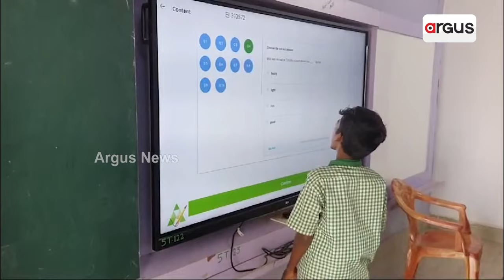ଗଞ୍ଜାମ ଓ ଦେବଗଡ଼ରେ ବିପର୍ଯ୍ୟସ୍ତ ଶିକ୍ଷା ବ୍ୟବସ୍ଥା || Teacher Problem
ଅବସର ନେବା ପରେ ଦିଆଯାଉନି ନୂତନ ଶିକ୍ଷକ ନିଯୁକ୍ତି । ଶିକ୍ଷାଦାନରୁ ବଞ୍ଚିତ ପିଲା । ଏଭଳି ଅଭିଯୋଗ ଆସିଛି ଗଞ୍ଜାମ ଜିଲ୍ଲା ଆସିକା ବ୍ଲକ କାଳଷଣ୍ଡପୁର ପଞ୍ଚାୟତ ନୂଆଗାଁ ସୁଗର ଇଣ୍ଡଷ୍ଟ୍ରି ପ୍ରାଥମିକ ବିଦ୍ୟାଳୟରୁ ।